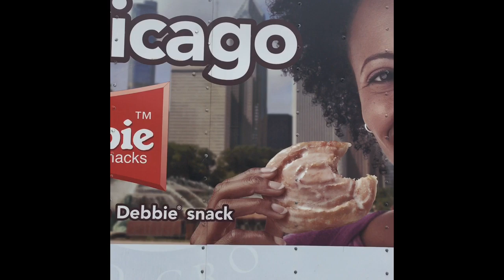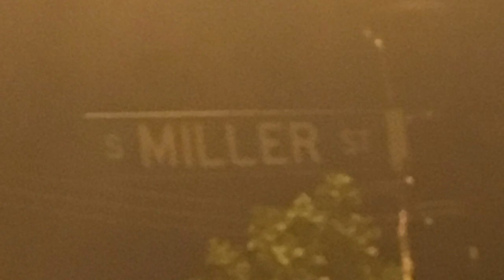My Movie 2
Video in the trenches